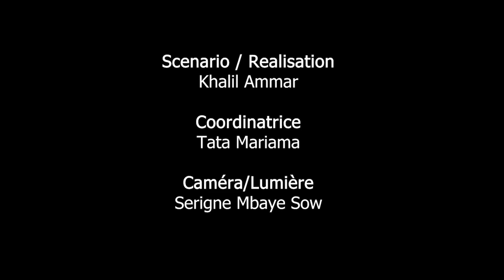Sketch Ramadan 2023 Épisode 2